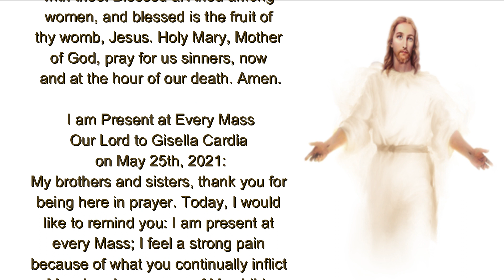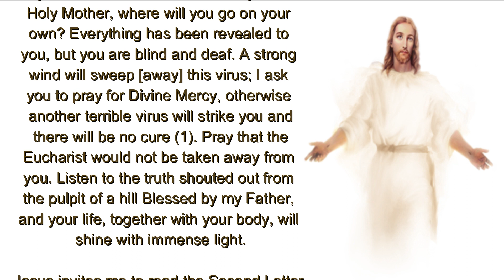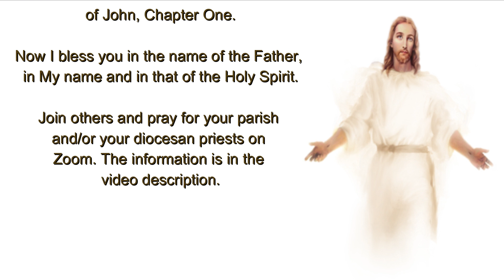I Am Present at Every Mass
Prayer Meetings on Zoom Video  Conferencing
All times are Central Time Zone U.S.A.